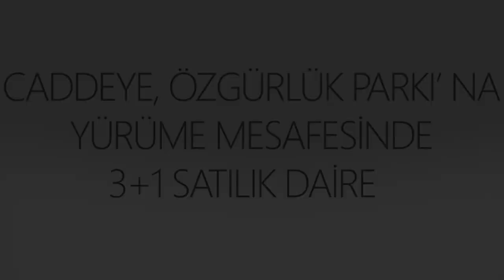CADDE DİVAN - Setenay Özen - CADDEYE, ÖZGÜRLÜK PARKINA YÜRÜME MESAFESİNDE 3+1 SATILIK DAİRE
CADDE DİVAN GAYRİMENKUL
Setenay Özen
(DJI Mavic 2 Pro ve GoPro Hero7 Black + GoPro KarmaGrip ile çekilmiştir)